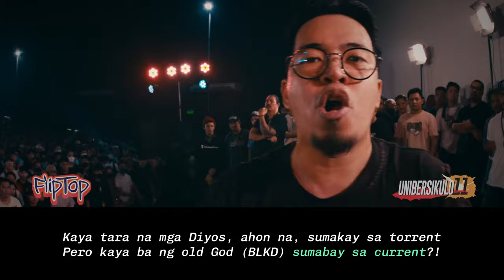TOPTIER LINES : GL VS. SAYADD : GL ALL 3 ROUNDS W/ SUBTITLE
Para sa mga avid fan ng lyricism at creative writing sa battle rap. Let's enjoy the lyrics at its finest.

What are your thoughts on this battle?
Sino gusto niyong i-content natin na emcee for the next video?

Ang channel na 'to ay open for constructive critiicism about mistakes and improvements

       Top-Tier Lines TV